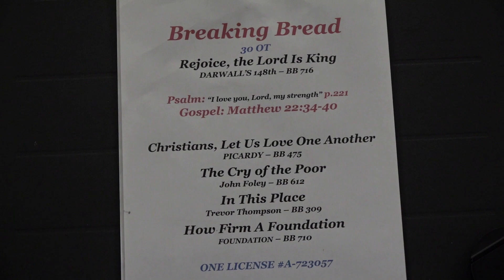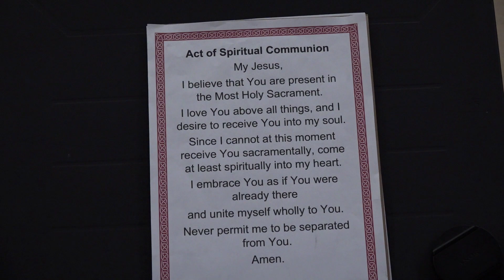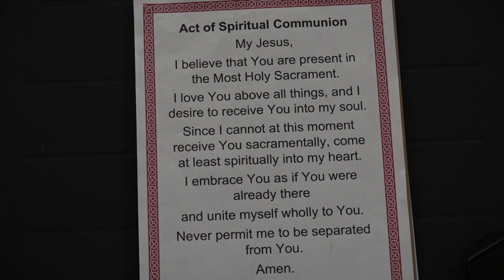OLV Mass for the 30th Sunday in Ordinary Time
OLV Mass Sunday 10-25-20